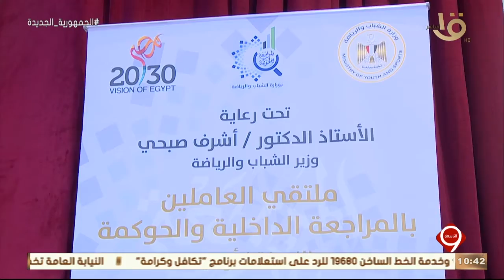التاسعة | افتتاح ملتقى العاملين بالمراجعة الداخلية والحوكمة